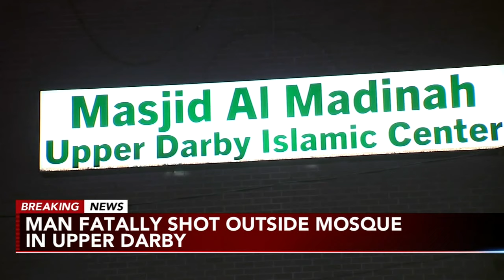Man shot, killed after suspected carjacking near Delaware County mosque